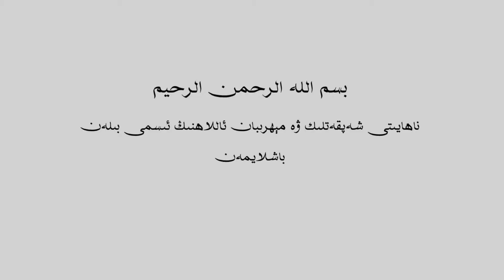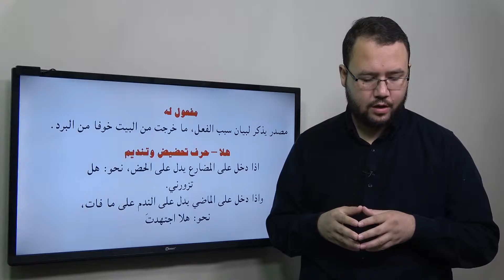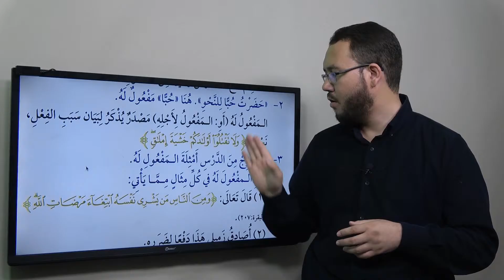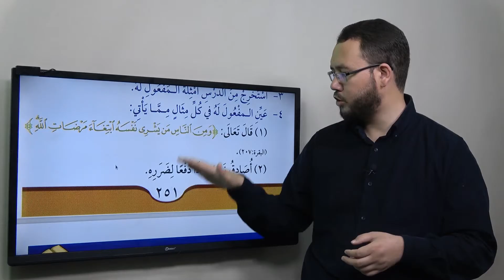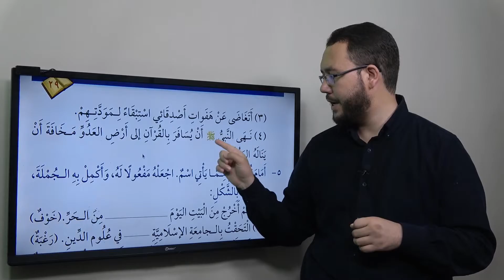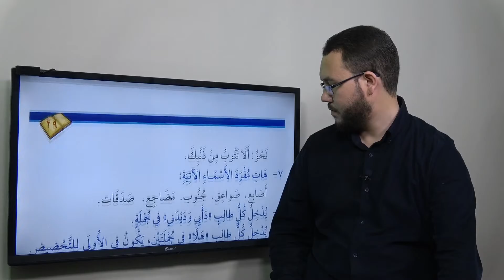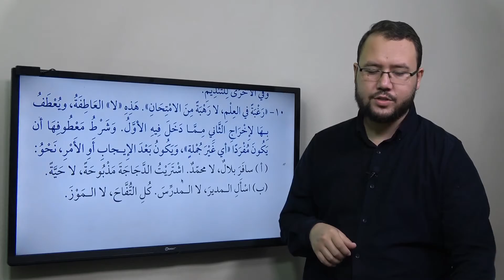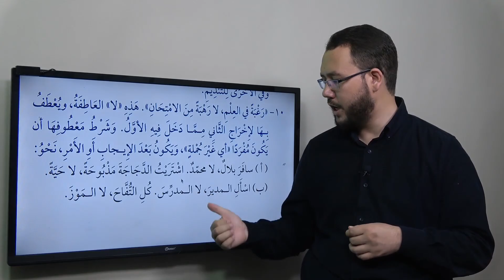دروس اللغة العربية 3 - قىسىم 29- دەرس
چەتئەللىكلەر ئۈچۈن ئەرەب تىلى دەرسلىكلىرى.
 әрәб тили дәрсликлири 3- қисим 29 - дәрс
ئادرىسلىرىمىز: